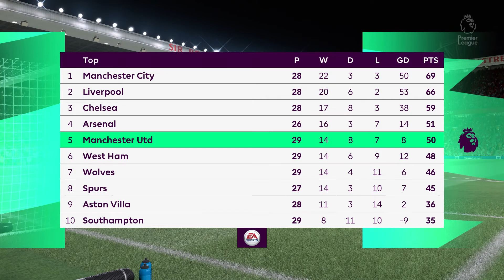FIFA 22 - Man United vs Leicester City | PS4™ Gameplay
Match: Man United vs Leicester city
Stadium: Old Trafford

FIFA 22 is a football simulation video game published by Electronic Arts as part of the FIFA series. It is the 29th installment in the FIFA series, and was released worldwide on 1 October 2021 for Microsoft Windows, Nintendo Switch, PlayStation 4, PlayStation 5, Xbox One and Xbox Series X/S.

Kylian Mbappe is the cover athlete for the second consecutive year.